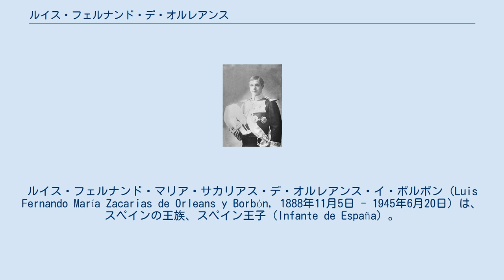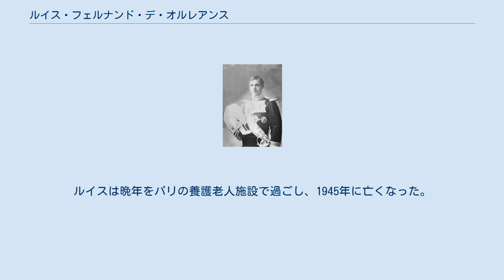ルイス・フェルナンド・デ・オルレアンス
オルレアンス＝ガリエラ家
ルイス・フェルナンド・マリア・サカリアス・デ・オルレアンス・イ・ボルボン（Luis Fernando María Zacarias de Orleans y Borbón, 1888年11月5日 - 1945年6月20日）は、スペインの王族、スペイン王子（Infante de España）。
 スペイン王子・ガリエラ公アントニオと、スペイン王女エウラリアの間に第2子、次男として生まれた。
父はオルレアン家のフランス王ルイ・フィリップの孫、母はスペイン女王イサベル2世の末娘で、両親は従姉弟同士だった。
洗礼名に含まれる「サカリアス（Zacarias）」は、誕生日の11月5日が聖ザカリアの聖名祝日だったために加えられた。
1899年より兄アルフォンソと一緒にイングランドに留学し、1904年までイエズス会の経営するボーモント・カレッジで学んだ。
 1924年10月、違法薬物の輸入に関わったとされ、滞在していたフランスからスペインに強制送還される。
これに伴い、従兄の国王アルフォンソ13世はルイスのスペイン王族としての称号および特権を剥奪した。
フランスにもスペインにも居場所の無いルイスは、ポルトガルのリスボンに移住した。
1926年3月、女装してスペイン・ポルトガル国境を越えようとして逮捕された。
このときの所持品の中には密輸品が含まれていたが、薬物は所持していなかった。
1935年2月、ルイスは風俗取締捜査の際に再びフランスで逮捕され、同国から一時的に追い出されている。
 1929年、アメリカ人舞台女優メイベル・ギルマン・コーリー（Mabelle Gilman Corey）と婚約したが、結婚は実現しなかった。
 1930年7月、アメデ・ド・ブロイ公子（アルベール・ド・ブロイ公爵の三男）の未亡人で、ショーモン城の女城主であったマリー・セイ（Marie Say）と婚約した。
マリーはルイスより31歳年上で、婚約当時72歳の老婦人であり、醜聞として取り沙汰された。
2人はマリーの家族の反対を押し切り、同年9月30日にロンドンの戸籍登記所で民事婚を、同年10月4日にサンレーモのサン・シーロ聖堂で宗教婚を挙げた。
夫妻は結婚後、ルイスが母から相続したサンレーモの屋敷で暮らした。
妻とは1943年に死別した。
ルイスは晩年をパリの養護老人施設で過ごし、1945年に亡くなった。
遺骸はパリ市内の教会の墓地に葬られた。